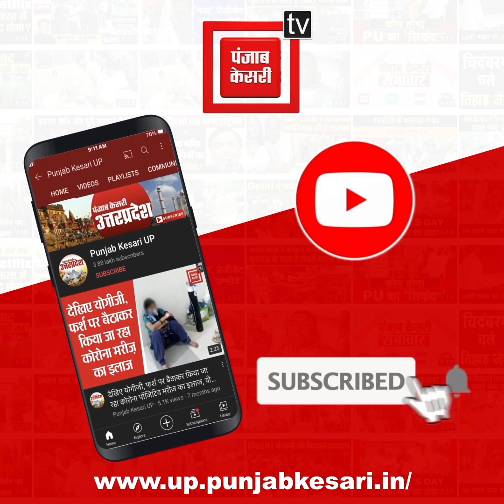जिला अस्पताल में डॉक्टरों की बड़ी लापरवाही , अस्पताल में मरीज करते रहे डॉक्टरों का इंतजार- परिजन